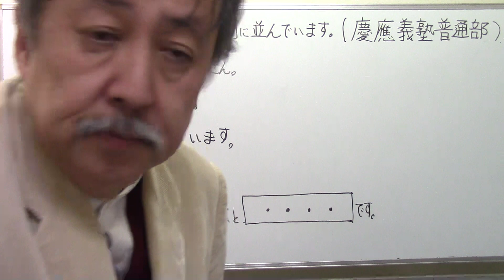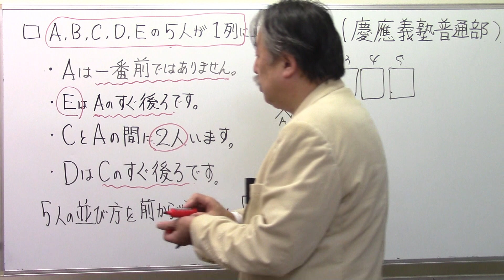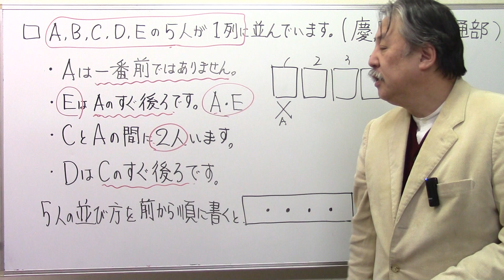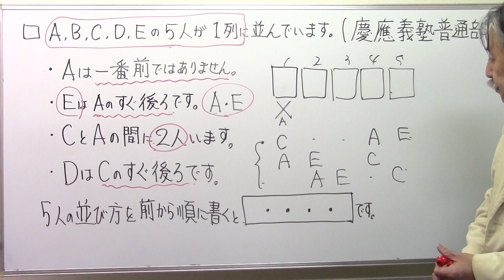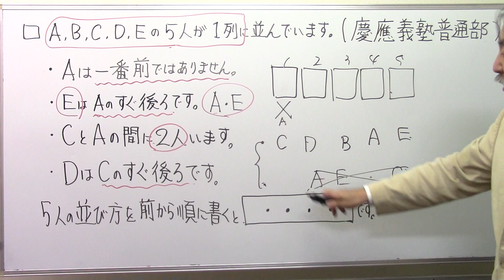慶應義塾普通部・調べる‼偏差値60超えの算数687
慶應義塾普通部 推理 調べる＠中学受験さくららチャンネル＃速さと比#伊勢物語＃芥川＃東下り＃在原業平#日能研＃サピックス＃早稲田アカデミー#浜学園#英進館#四谷大塚#馬淵教室#東京大学＃早稲田実業#塾なし＃独学#自力＃かんずめ塾いや＃桜葉塾＃中学受験国語＃中学受験国語専門＃中学受験過去問#過去問研究#田中学習会＃中学受験国語知識＃宝塚歌劇団＃宝塚歌劇＃宝塚＃桜良花嵐＃市進＃古文＃マドンナ古文＃漢文#とある男が授業をしてみた#佐藤ママチャンネル＃数学を数楽に＃慣用句#部首中学受験社会＃ニュートン算#滑車#動滑車#四字熟語中学受験理科＃時計算＃主語と述語＃四字熟語聞き流し#同音異義語#修飾語＃流水算＃滑車の原理#公務員試験＃教員採用試験＃慣用句聞き流し＃倍数算既約分数＃消去算＃第二次世界大戦#浮力中学受験#対義語#豆電球#直列＃並列回路#明るさ＃月の満ち欠け中学受験#ことわざ聞き流し＃ことわざ#熟語の構成#熟語の成立ち＃月の満ち欠け#部首名＃動滑車定滑車組み合わせ＃四字熟語覚え方＃売買損益＃売買損益中学受験＃差集め算＃通過算＃食塩水の問題＃栄東中＃速さと比＃埼玉県の中学受験